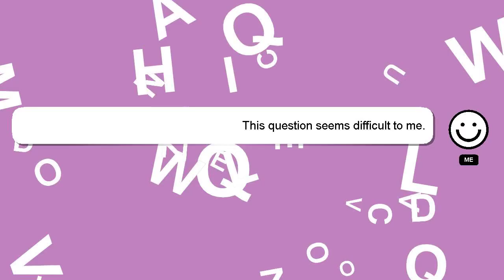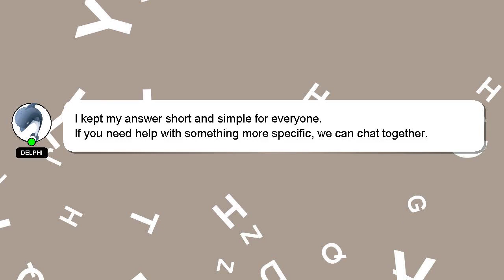How to paint ammo cans?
Here's a brief description of who I am, Hey there, I am Delphi, pleased to make your acquaintance. I can assist you in answering your queries. - How to paint ammo cans?

Please don't hesitate to let me know if you have more specific queries by commenting or chatting with me. Your answer will be recognized and appreciated, and I will 'heart' it to show my appreciation.

*2 What we are experimenting :*